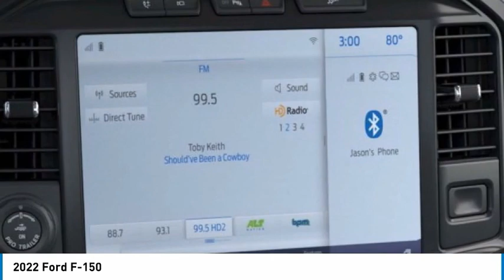2022 Ford F-150 23135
2022 Ford F-150

Tri-County Ford
4032 COMMERCE PKWY

2022 F-150 3.5L PowerBoost Full-Hybrid V6, 4WD.